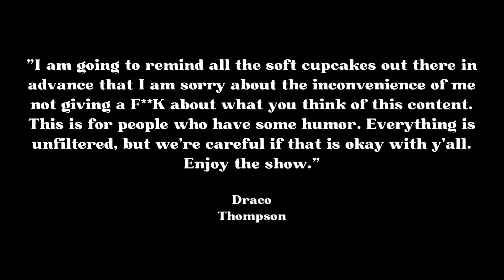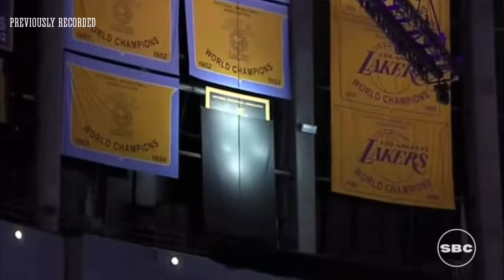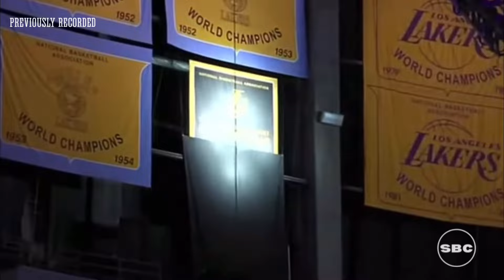Cancun On Three: Los Angeles Lakers | Field Days | Draco Thompson, Austin Reid & Rex Hamilton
The big 3 react to the Nuggets eliminating the Lakers once & for all.

Chapters:
00:00 Intro/Disclaimer To YouTube About Ads
00:19 Logo
00:28 Field Days Intro
00:41 Title Card
00:54 Lakers Head To Cancun by Draco
02:08 Another Scapegoat by Rex
03:28 Who Deserves The Blame? by Austin
04:16 Lakers Front Office Rant by Draco
06:04 Closing